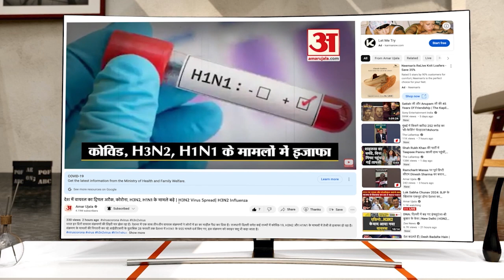Ujjain Case: आरोपी के पिता का बयान- 'मेरे बेटे को गिरफ्तारी की जगह गोली मार देनी थी' | MP News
Ujjain Rape Case: 12 वर्षीय बच्ची के साथ दुराचार करने वाले आरोपी के पिता का बयान आया है। पिता का कहना है कि मेरे बेटे ने बहुत गलत काम किया है। पुलिस को उसे गिरफ्तार करने की जगह गोली मार देनी थी।